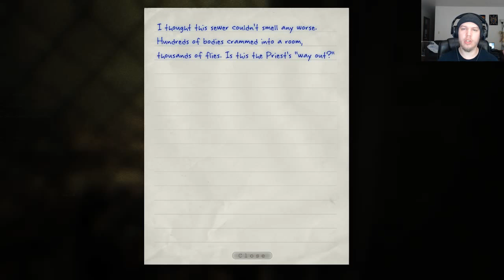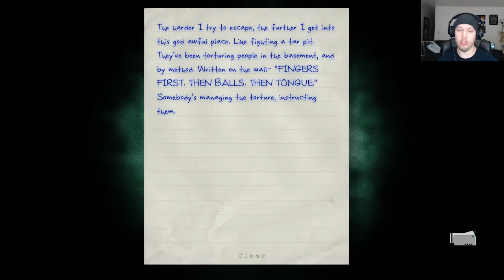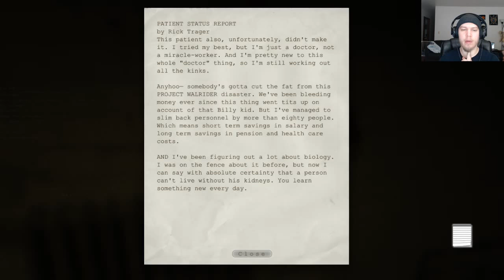Scared with No Sound | Outlast | part #5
So things are getting scarier up in this asylum but fear not I am freaking out but also making some progress! BTW obs was being dumb and didn't record the game audio. I fixed it right after the recording but I didn't want to fake my reactions to the game so I am uploading it this way. I hope you can forgive me this time.

Thank you guys so much for watching this video if you liked it make sure to press down on that like button like there is no tomorrow and don't be afraid to leave a comment!